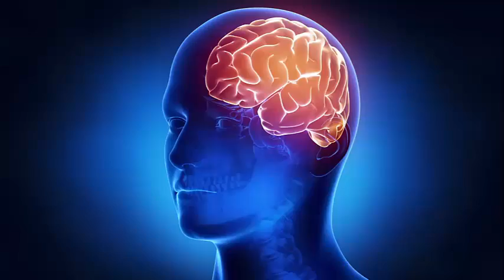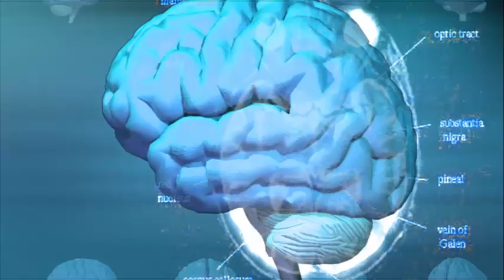दिमाग के बारे मैं ये amazing facts पता है....?